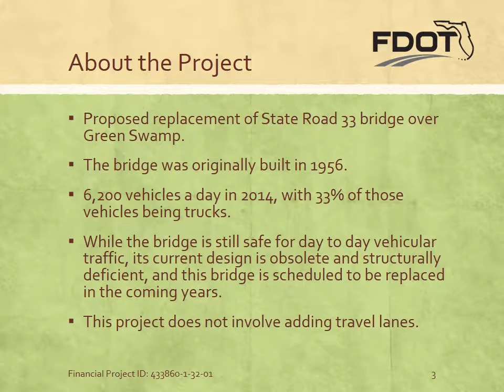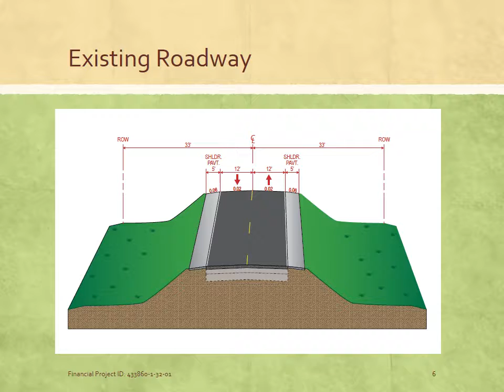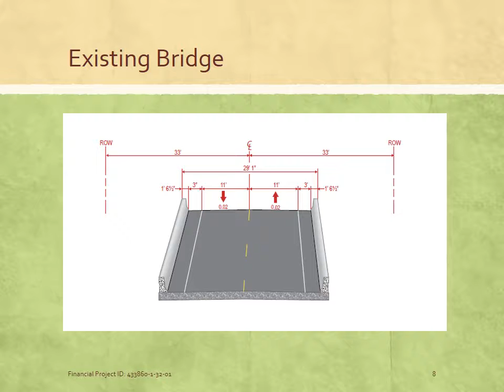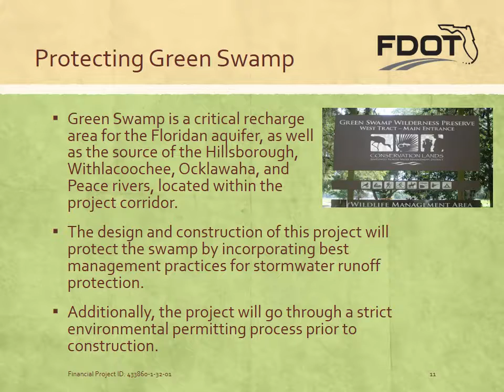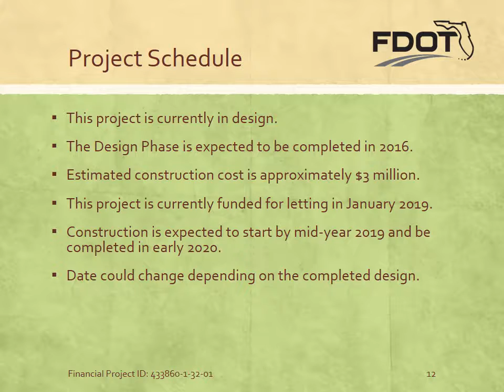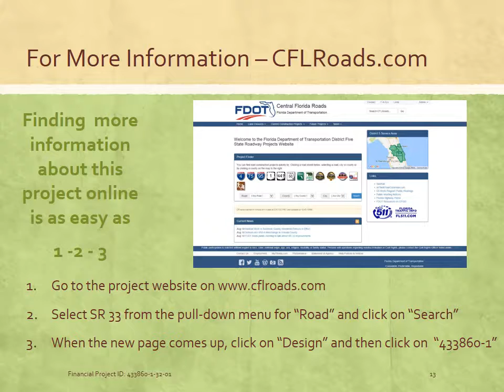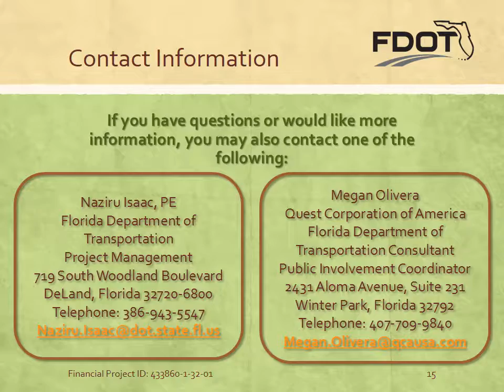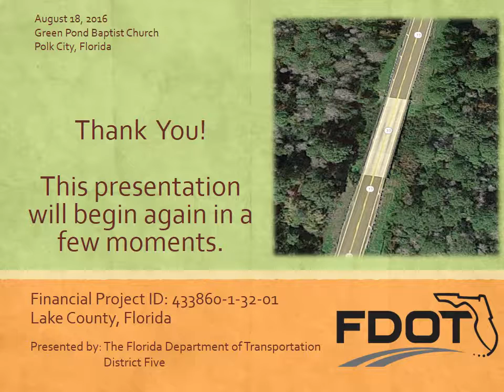2016-08-18 Public Meeting Presentation